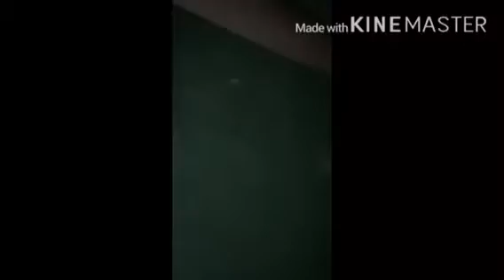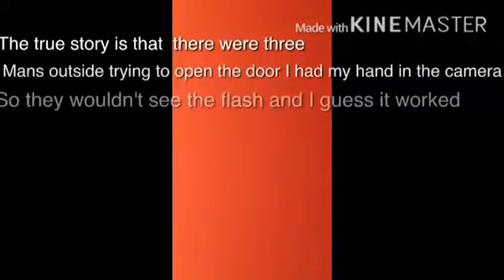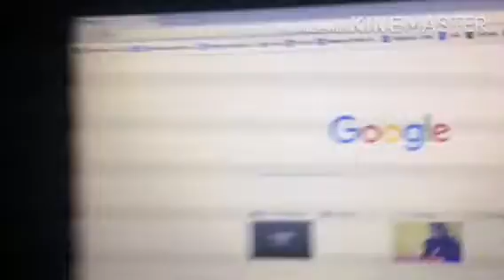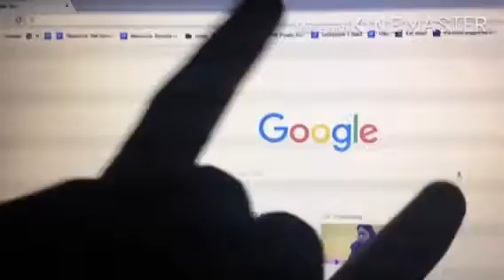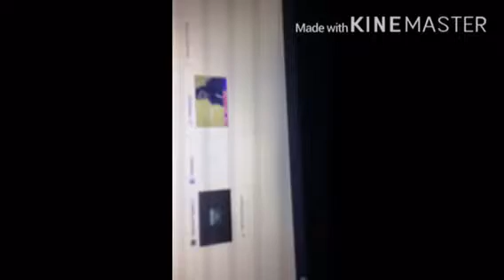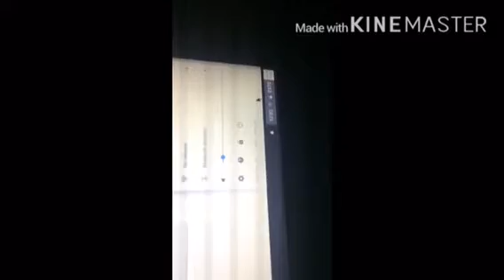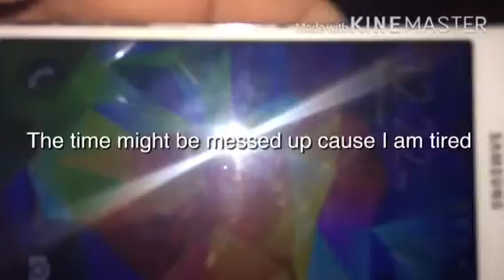Overnight challenge (Tiny house)